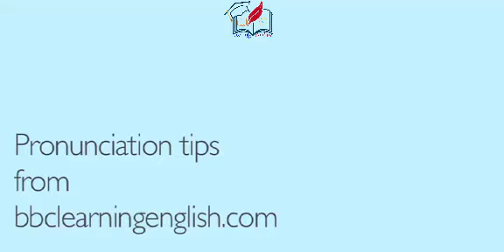IPA - Phụ âm vô thanh /ʃ/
học đánh vần tiếng anh - bảng IPA